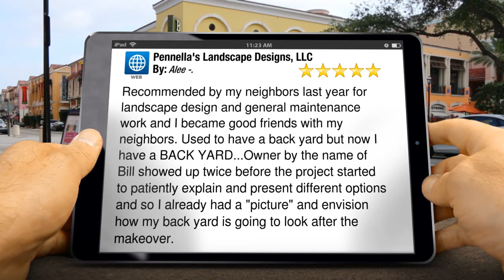Pennella's Landscape Designs, LLC Towaco Terrific Five Star Review by Alee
"Recommended by my neighbors last year for landscape design and general maintenance work and I became good friends with my neighbors. Used to have a back yard but now I have a BACK YARD...Owner by the name of Bill showed up twice before the project started to patiently explain and present different options and so I already had a "picture" and envision how my back yard is going to look after the makeover."